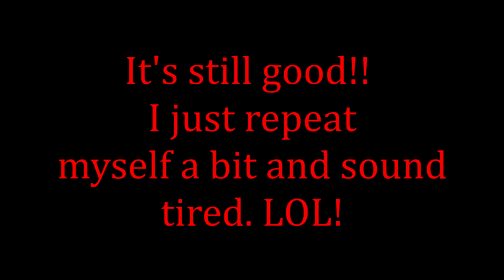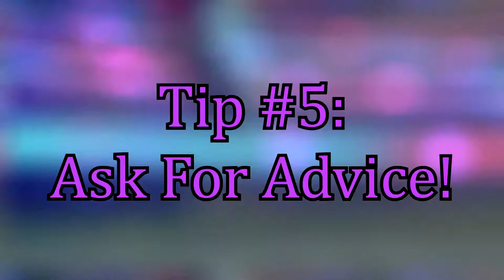5 Tips for VGC Events!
Here is a new video where I give 5 important tips for attending your first Pokemon VGC event! There are plenty of other useful advice, but these are the main 5 that came to mind. I hope you all enjoy the video and see you guys later!

♦ Check me out on Twitch to watch me live stream at various times, with viewers, friends, and others

- YoBiddyLPs ☮